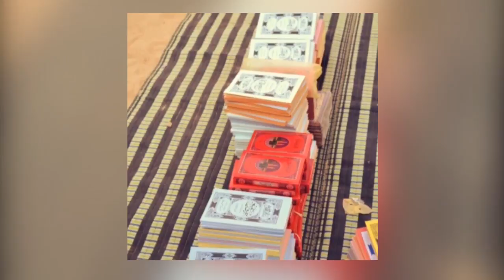Ziar Générale Dahira Nahju Qada'il Haj Wakeur serigne Mouhamadou Mourtada ibn Serigne Saliou MBACKE